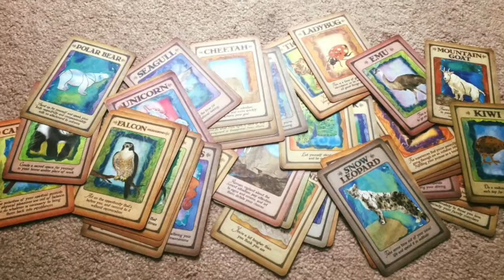Shaman Dallas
This video is about Shaman Dallas